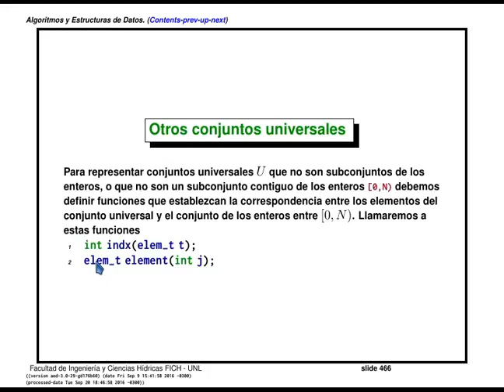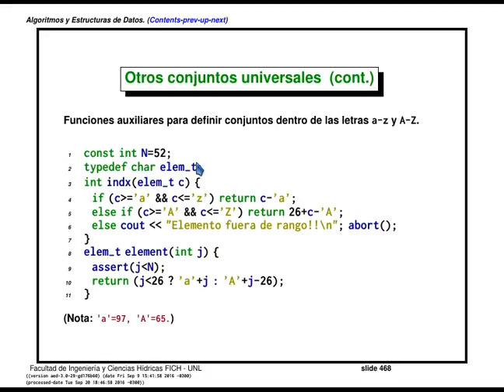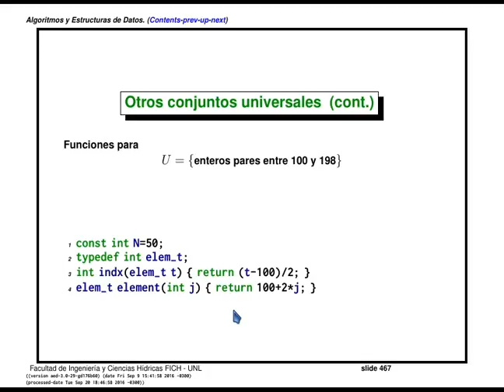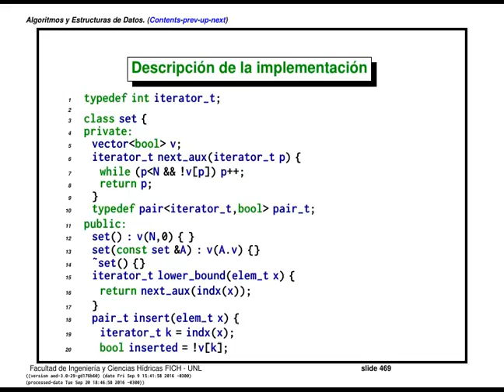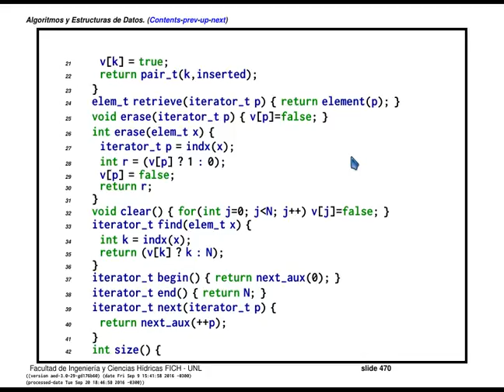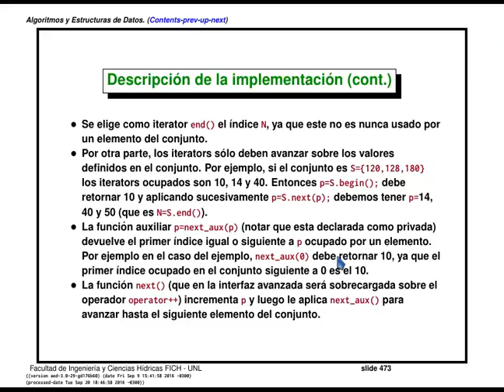AED 4.5 Conjuntos. Otros conjuntos universales